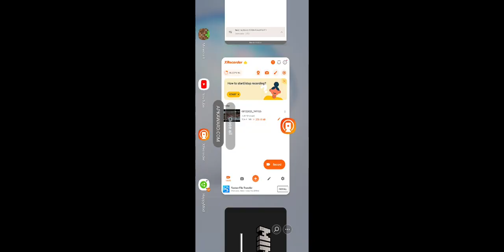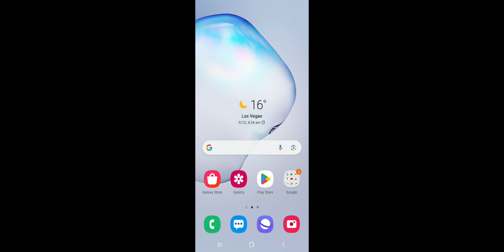I made electric Bell in minecraft